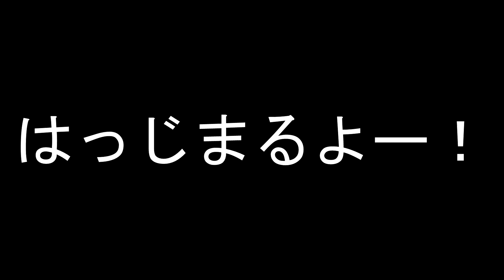発電機をやりたいので追わないでください【DbD】S6#79